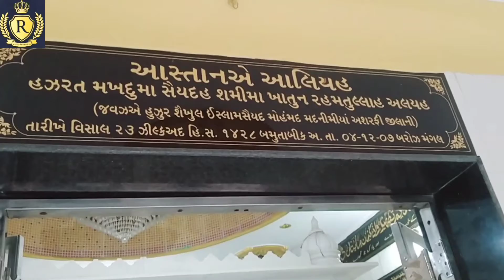Hazrat smima kharum. Ahmadabad musaa sugag. dargah Ahmedabad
khalifa Rehmuddin fezan e auliya Ahmedabad